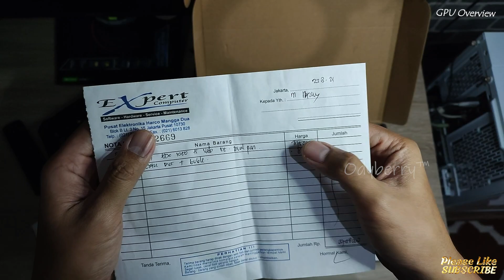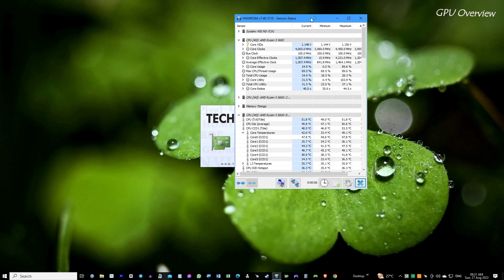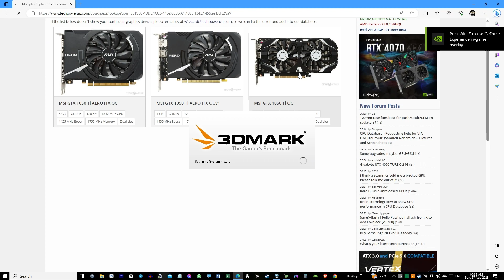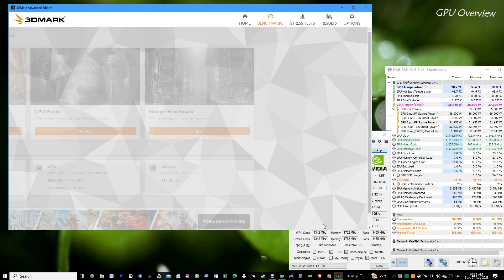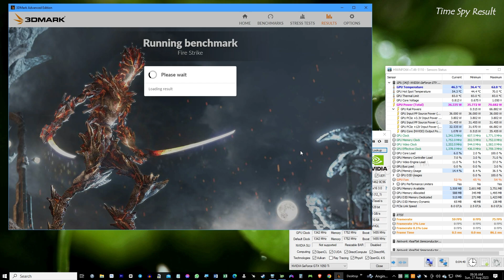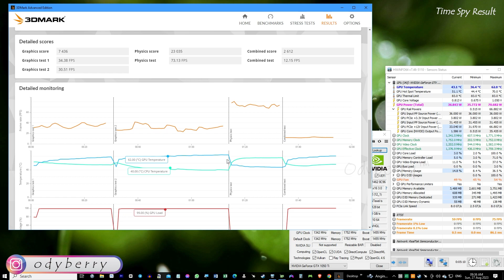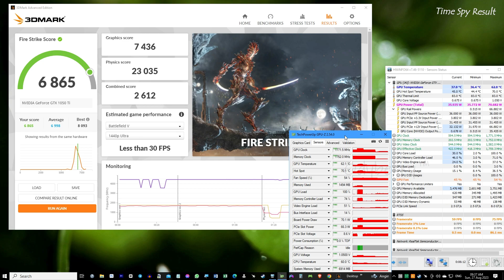📌 Upgrade Grafis Tanpa Merobek Kantong: MSI GTX 1050 Ti 4GT OCV1 4D5 | Unboxing Benchmark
Support

MSI GTX 1050 Ti OCV1 4D5 adalah kartu grafis yang dirilis oleh MSI, sebuah produsen terkenal dalam industri komputer. Meskipun telah berusia beberapa tahun, kartu ini memiliki beberapa fitur dan keunggulan yang layak diperhatikan:

Performa Terjangkau: Salah satu keunggulan utama dari kartu grafis ini adalah performanya yang baik untuk harga yang terjangkau. Ini memungkinkan Anda untuk menjalankan banyak game modern dan aplikasi tugas ringan dengan baik, terutama jika Anda tidak memerlukan pengaturan grafis tertinggi.

Desain Pendingin dan Kualitas Konstruksi: MSI dikenal dengan desain pendingin yang baik pada produk-produknya. Kartu grafis ini kemungkinan memiliki desain pendingin yang efisien untuk menjaga suhu yang lebih rendah selama penggunaan panjang. Kualitas konstruksi yang baik juga membantu menjaga kartu grafis berfungsi dengan baik dan tahan lama.

Overclocking Potensial: Model "OCV1" biasanya menunjukkan bahwa kartu grafis ini memiliki potensi untuk di-overclock (peningkatan performa melalui peningkatan clock speed). Jika Anda tertarik dengan overclocking, kartu ini mungkin memberikan beberapa ruang untuk eksperimen.

Pemakaian Daya Rendah: Kartu grafis GTX 1050 Ti umumnya dikenal sebagai kartu yang hemat daya. Ini berarti mereka tidak memerlukan daya yang besar dari sumber daya listrik komputer Anda, sehingga membuatnya cocok untuk sistem dengan daya yang terbatas atau PSU yang tidak terlalu kuat.

Dukungan Driver dan Kompatibilitas: Kartu grafis ini memiliki dukungan driver yang solid dari Nvidia, produsen chip grafisnya. Ini berarti Anda dapat mengharapkan kompatibilitas yang baik dengan berbagai sistem dan dukungan yang diperbarui untuk game dan aplikasi terbaru.

°°Bench Test :
MSI Tomahawk B550
Ryzen5 5600
MSI GTX 1050 Ti 4GT OCV1 4D5
CK530 TKL RGB Mechanical Keyboard

Coba cek Lurr, "MSI GeForce® GTX 1050 Ti 4GT OCV1 4D5 Segel Adem Expired Agustus 2024 LikeNew Joss!!" Ayo beli di Odyberry

0:00 GPU Overview
4:06 Benchmark Test
7:27 3DMark Benchmark Result